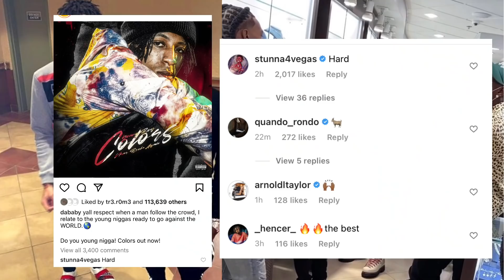LIL DURK RESPONDS TO YOUNGBOY DE🅰️TH THREATS😰DABABY DEFENDS YOUNGBOY❗️